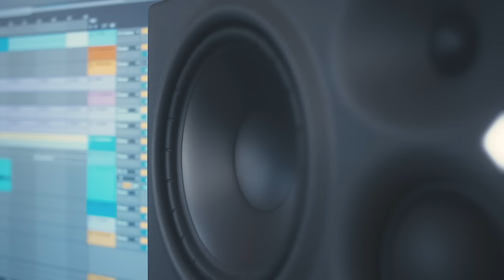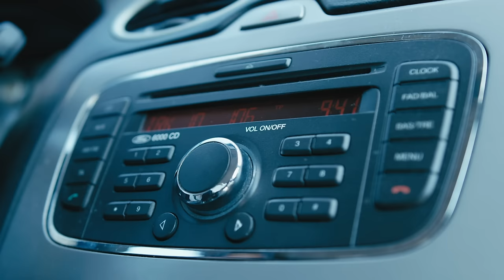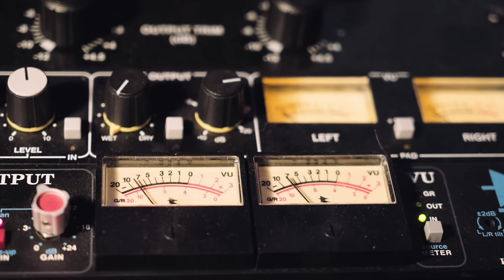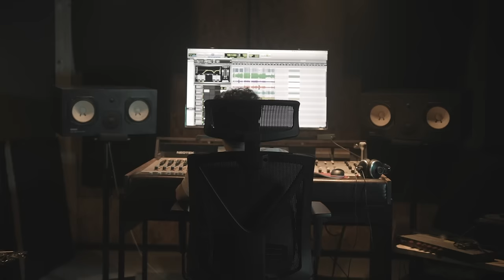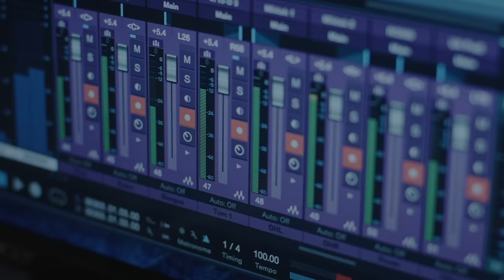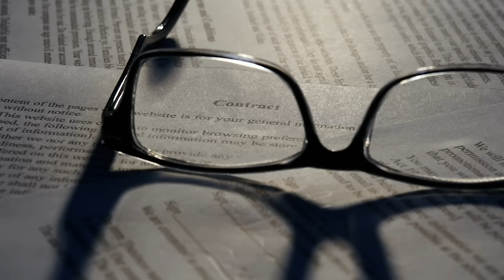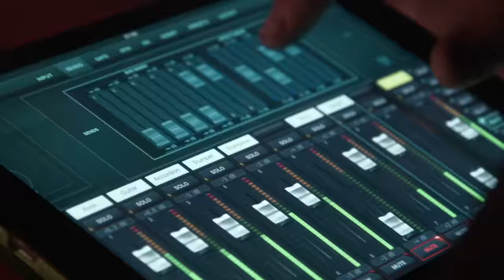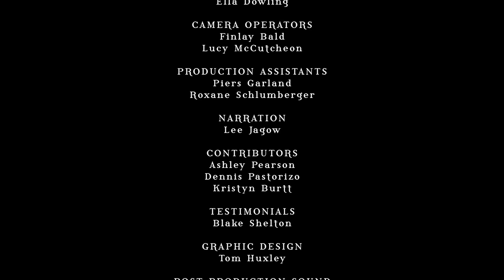Blake Shelton: Oklahoma Star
Blake Shelton is one of the biggest country stars the world has ever seen. With a career that keeps reaching new heights, over 90 awards and countless number one hits, Blake Shelton is bound to leave a lasting legacy on country music forever.

Danielle Winter